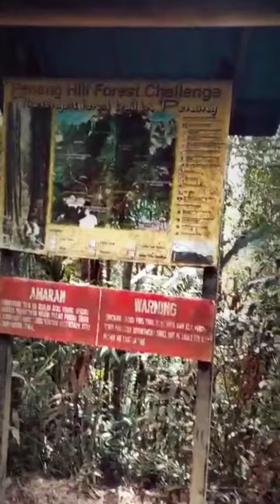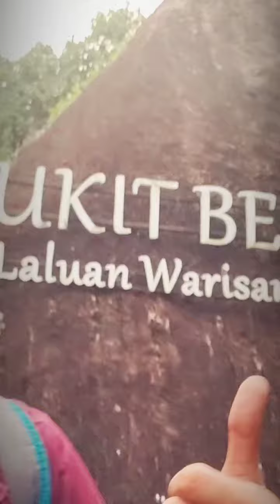IGTV trail hike via Jalan Lintang Tiger Hill - Siakau - Western Hill - Penang Hill 16-Nov'20 🏞️👍